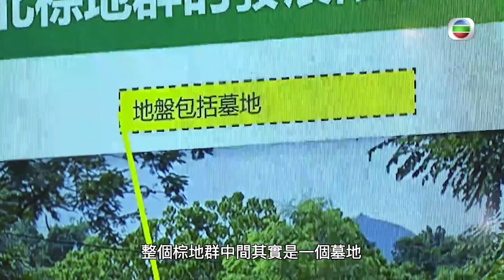餓地咁耐 仲要慢慢揀擇？︱ 土地發展次序不應事先設限︱但目前未有搬遷棕地作業嘅完善政策︱發展面積可能要打折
【🤤好肚餓 都仲要揀飲揀食？🍗🍕】

社會上有聲音指應優先發展棕地，但本港「餓地」多時😰，我哋嘅土地及房屋研究主管Ryan並唔否認發展棕地嘅可行性，但指出開發土地應該視乎實際執行難度，唔應該就發展次序事先設限🙅🏻‍♂️，「你已經好肚餓😩，仲會唔會去揀食雞翼定豬排🍔，緊係有咩食咩先。」

0:00 棕地作業者搬遷政策未有研究
0:33 藍地北棕地群發展面積受元朗公路及墓地影響
1:24 棕地作業乃物流關鍵一員
2:00 造地冇奢侈空間選擇

【📹更多有關土地房屋影片】
» 【🔴實地直擊】EP2 🐄牛潭尾冇牛冇潭但有樓？